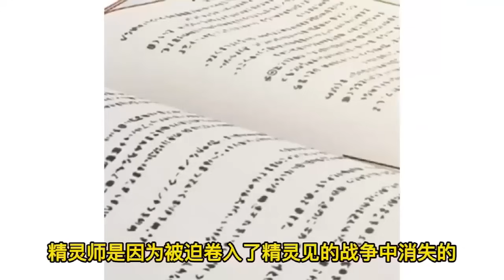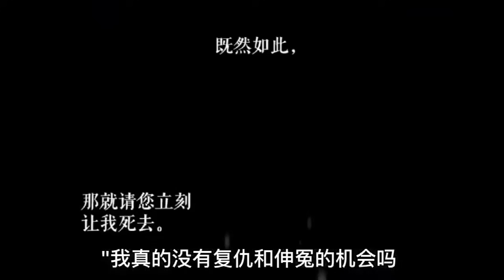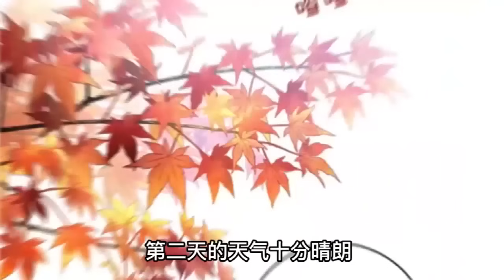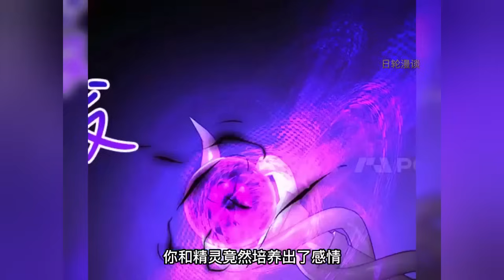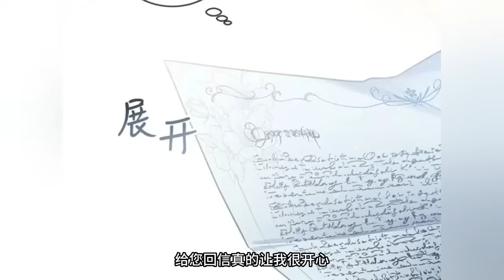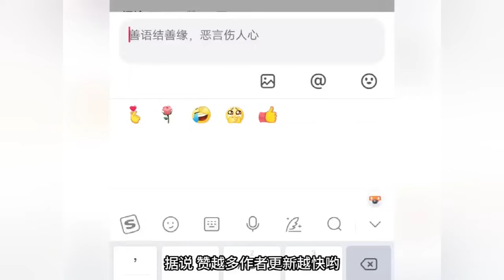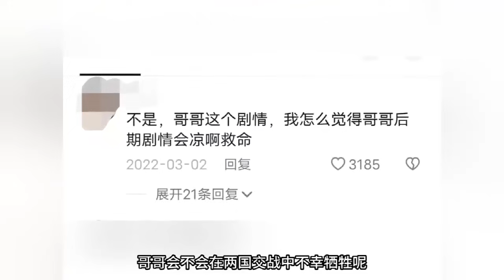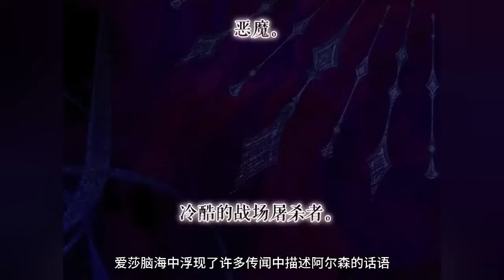第三季最新《再次拥抱阳光》第1至112集公主艾丽莎被诬陷毒杀妹妹，处以极刑。没有一个家人愿意相信她，在痛苦中死去的她不想再相信任何人。但她重生了，同时她又获得了精灵师的能力。这一世她的家人们#西西漫解